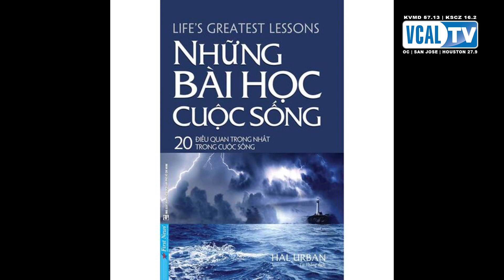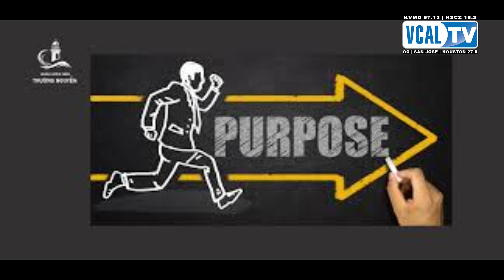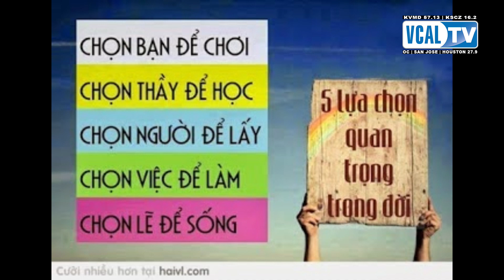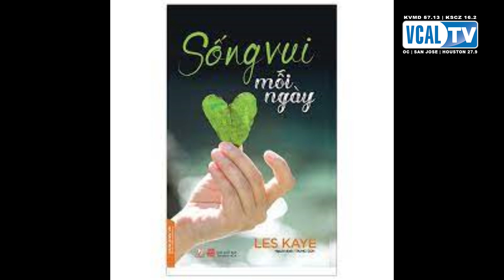VCAL TV | THIÊN HẠ SỰ - KỲ 221 Những Điều Hệ Trọng của Đời Người